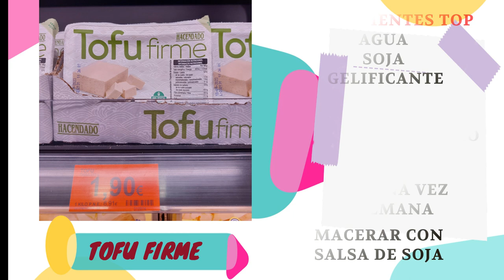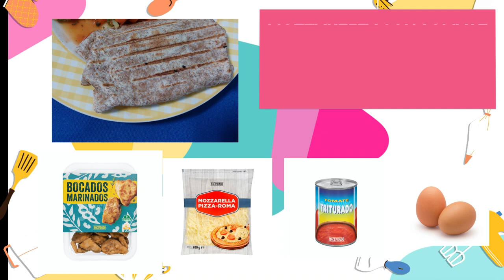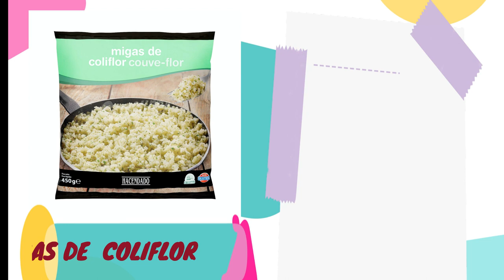MENÚ SEMANAL con productos SALUDABLES DE MERCADONA 🛒👌🏼 Productos y plato🍽 Bajo en grasas y calorías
Holaa a todos!!

Os traigo productos recomendados de mercadona y con ellos os muestro mi menusemanal para dietasaludable baja en grasas y calorías. menu ideal si estas en perdidadepeso

Puedes seguirme también por instagram @almugl2 donde pongo al día varias recetas! 🍽👌🏼